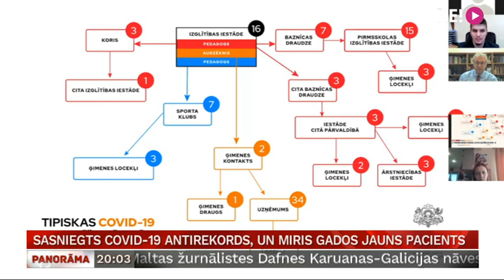Sasniegts Covid-19 antirekords; mirusi gados jauna paciente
Latvijā pagājušajā diennaktī mirusi kāda 34 gadus veca sieviete, kas bija inficējusies ar Covid-19, un tā ir līdz šim jaunākā paciente, kam Covid-19 laupījis dzīvību. Iepriekšējā diennaktī Latvijā atklāti 148 jauni Covid-19 saslimšanas gadījumi, un šis ir līdz šim lielākais inficēšanās skaits vienā dienā. Pēdējās 24 stundās veikti 4759 Covid-19 testi, un 3,1% no tiem uzrādījis koronavīrusa klātbūtni. Tas ir būtiski,  jo, pārsniedzot 3% robežu, var uzskatīt, ka slimība izplatās strauji un nekontrolēti. Vairāk zina stāstīt Vita Anstrate.